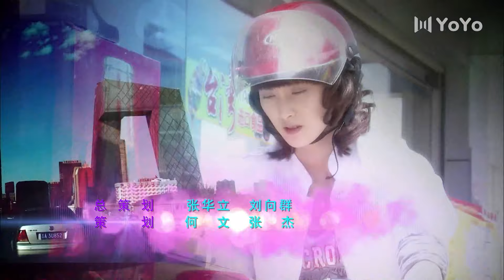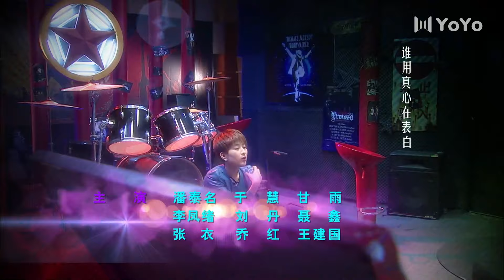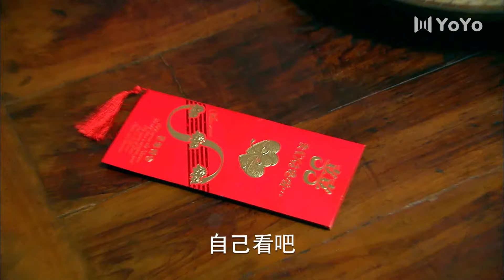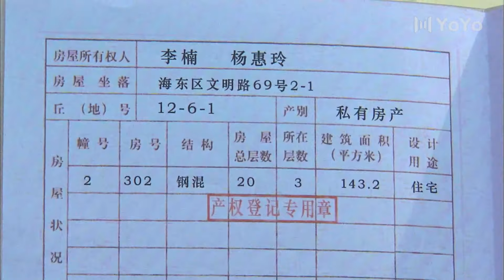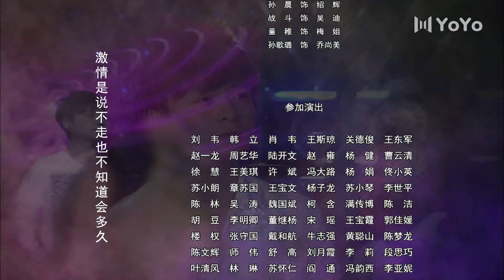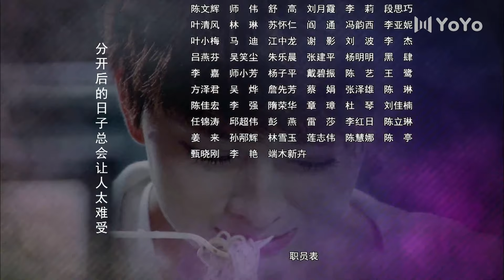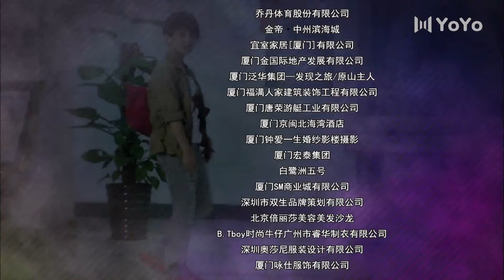【ENG】EP03 小夫妻时代 Young Couple Times（朱雨辰/马苏)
中文剧名：《小夫妻时代 / 双核时代》
英文剧名：Dual-core Era / Young Couple Times
主演：朱雨辰、马苏
剧情简介：同母异父的可可（马苏 饰）和李楠（潘泰名 饰）年龄都老大不小了，仍各玩各的，从不考虑自己的终身大事，这可急坏了母亲杨惠玲，但可可放弃了家境富裕的公子哥，嫁给了一文不铭的徐航（朱雨辰 饰），而李楠则娶了养母钦定的儿媳叶莹（隋俊波 饰），杨惠玲欲哭无泪，夜不成寐。可可和徐航都属争强好胜，婚后二人争吵不断，麻烦频现。加之富二代插足和徐航初恋的出现，令小家庭面临分崩离析。好在徐航争气，杨惠玲免强认下这个女婿。婚后的李楠和叶莹想做丁克家庭，抱孙心切的杨惠玲稍做手脚致叶莹怀孕，知道真相后叶与婆婆大吵大闹，贪玩成性的李楠则成了双方的出气筒.